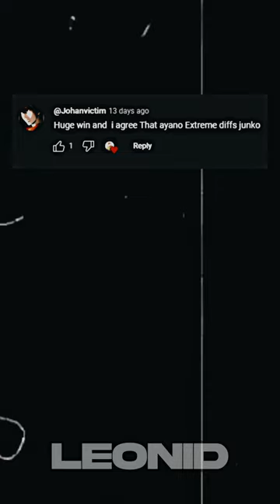Junko Vs Ayanokoji